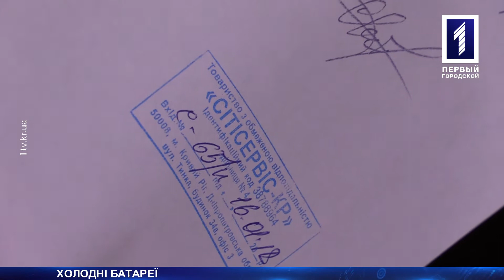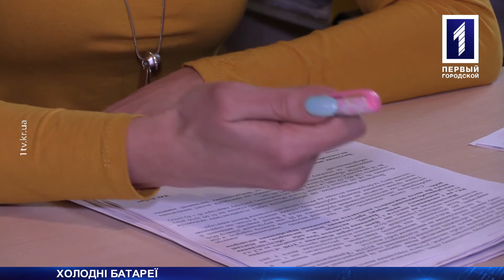Холодні батареї посеред зими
Мерзнуть у квартирах: мешканці четвертого під’їзду будинку на Металургів, 15 живуть із холодними батареями. Вони розповідають, близько місяця тому в підвалі був порив, та після його усунення в оселях стало холодно. Кажуть, звертались з цього приводу в усі інстанції, але безрезультатно. На місці побувала Олена Трунова.